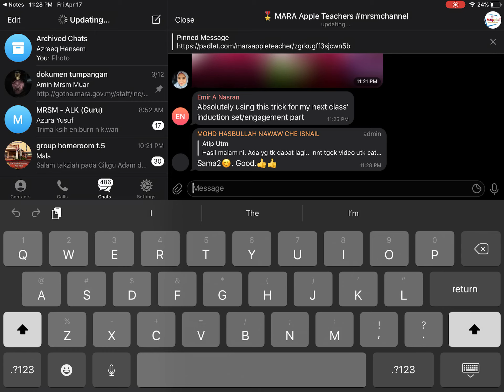Solving double angle in trigonometry III